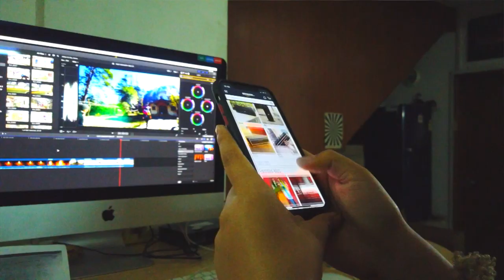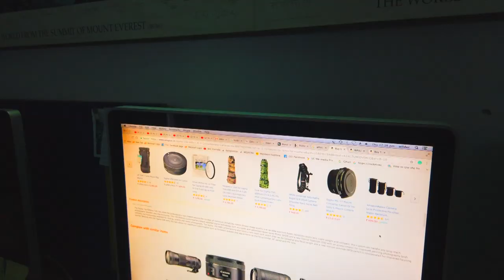Amazon Business - Real Stories, Real Dreams - wildfilmsindia case study